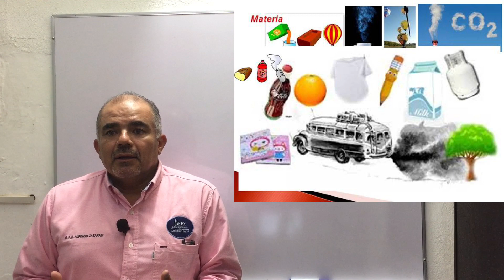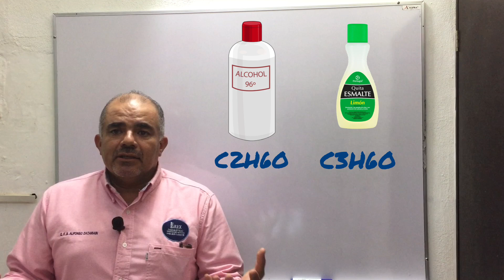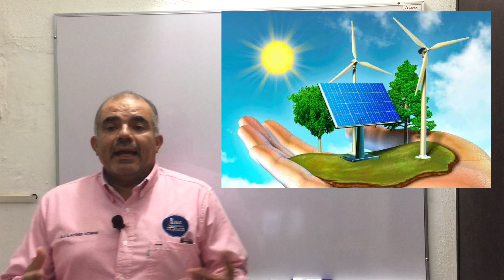¿Que estudia la química? Composición, estructura, propiedades y transformación de la materia.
Explicación detallada de la definición de química y el estudio de la materia.